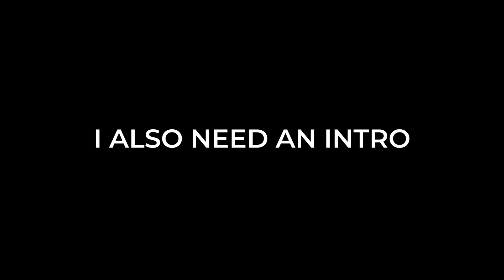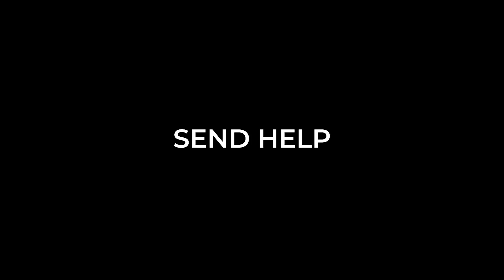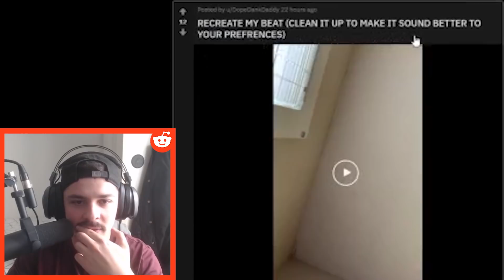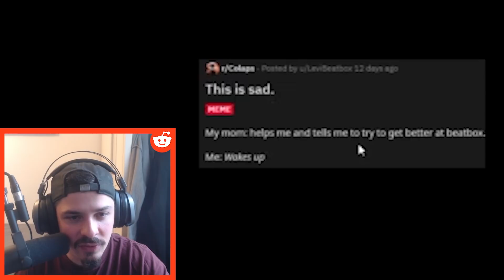The HARDEST CHOICE as a BEATBOXER... 🎤😭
Reviewing what the beatbox community posted on my subreddit...

ESH